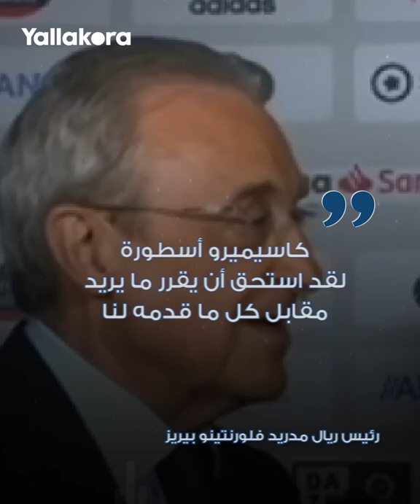رغبة عمرها 5 سنوات.. عندما طلب ثنائي ريال مدريد من بيريز بيع كاسيميرو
اليوم الذي طلب فيه ناتشو وداني كارفاخال من فلورنتينو بيريز رئيس ريال مدريد بيع كاسيميرو بعد التتويج بدوري أبطال أوروبا 2017.